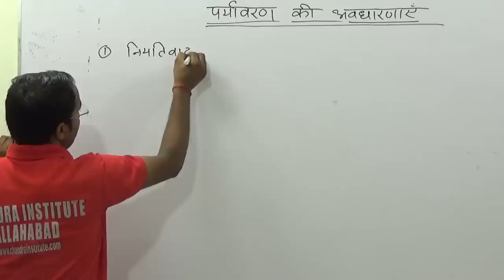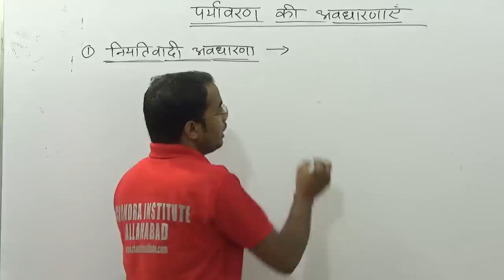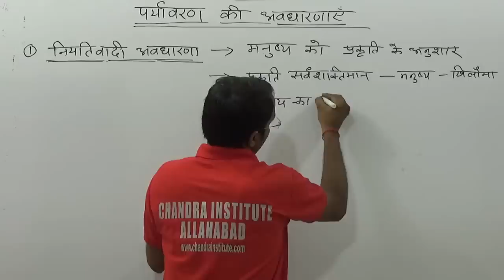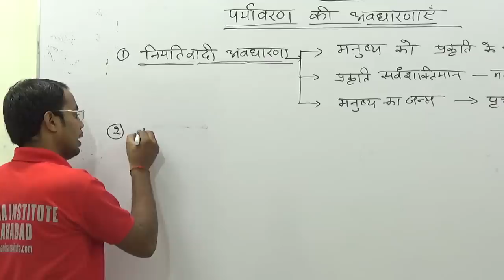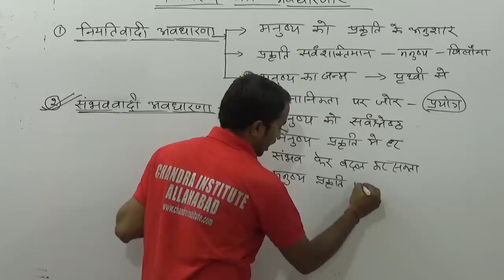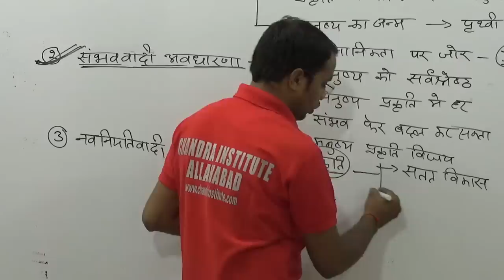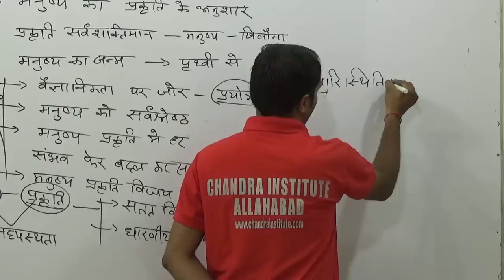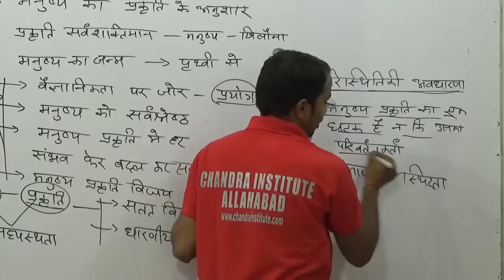#2019#UP_TET BEST ENVIRONMENT पर्यावरण की अवधारणा BY ASHISH SIR ENVIRONMENT